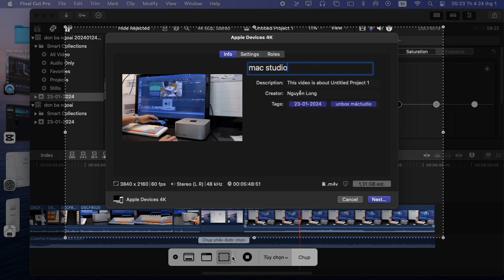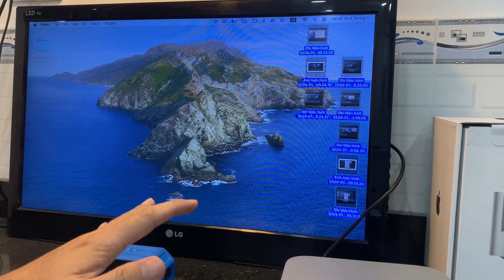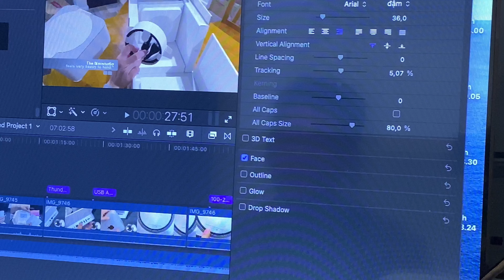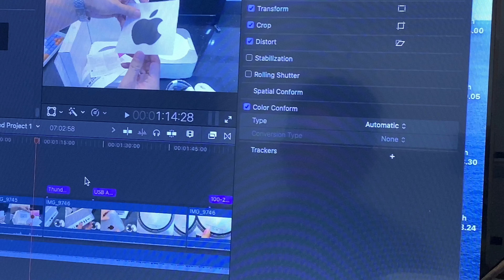Đập hộp/ unboxing MAXSTUDIO M2MAX 2023 32GB RAM- sang trọng, mạnh mẽ tạo VIDEO 4K rất nhanh.